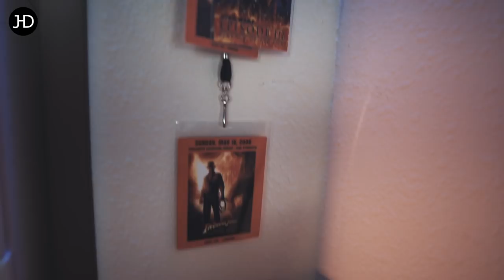Update and THANK YOU!!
Time for a quick channel update! And yes, I LOVE THE OCULUS QUEST!